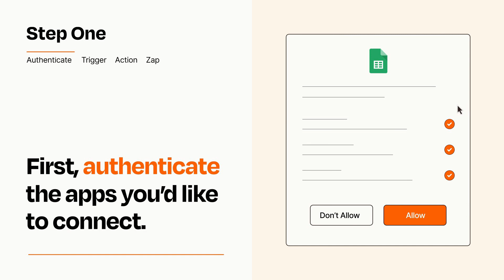How to Connect Paperform to Google Sheets - Easy Integration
So you want to connect Paperform to Google Sheets? You can do it with Zapier!